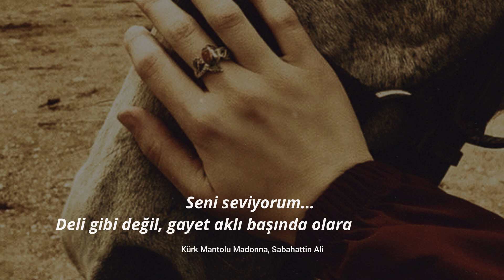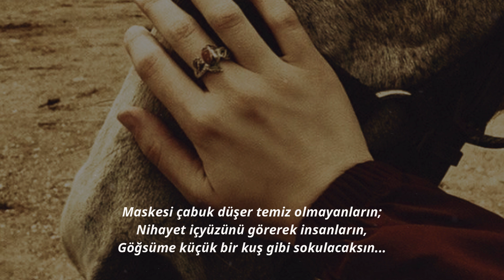Sabahattin Ali | Ebedi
''...Gidelim buradan;
Senin masumiyetini, bilgelik zamanlarından kalma sırları, dünyanın bütün sabahlarını yanımıza alıp da gidelim. Hesap etmeden, haritaya bakmadan gidelim...''
Tarık Tufan

Şimdi kalbim rahattır, şimdi başım serindir...
Kalbim ki senin en son sığınacak yerindir
Ve tekrar geleceğin günü bekliyor şimdi...

şiir: Sabahattin Ali
Yorum: Enver Ağaoğlu

Ahmed Arif, Cemal Süreya , nazım Hikmet, Özdemir asaf, Ahmed Erhan, Necip Fazıl Kısakürek, Cahit sıtkı tarancı, Atila İlhan, Aziz nesin, sesli şiirler, şiire dair her şey , bir yudum şiir, şiir sever, şiir,
Arkadaş Özger, Cahit Zarifoğlu,
Sennur Sezer
Ahmet Telli Güven TuranArkadaş Zekai özger